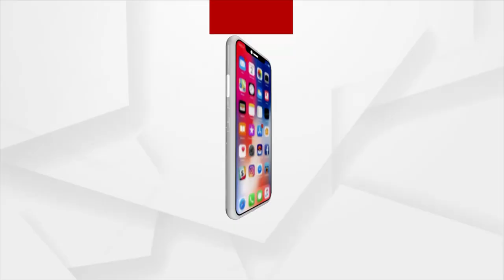ପଛୁଆ ବର୍ଗଙ୍କୁ ଅବହେଳା : ସରକାର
ଓବିସି ମାନଙ୍କୁ ଭୂଆଁ ବୁଲାଉଛନ୍ତି ସରକାର